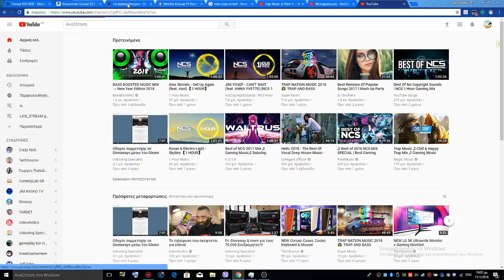new video the other channel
NAME D2m2TrYs add ps4-3